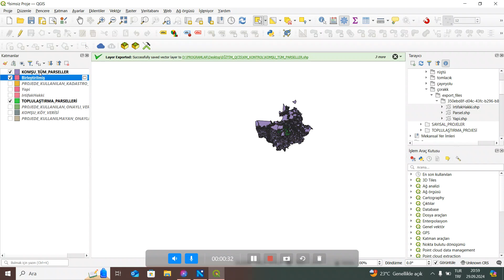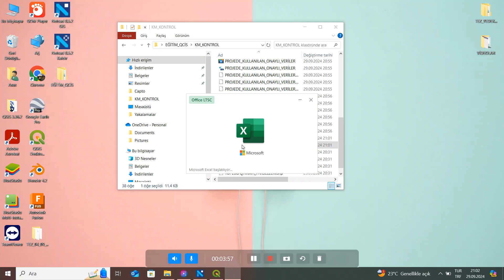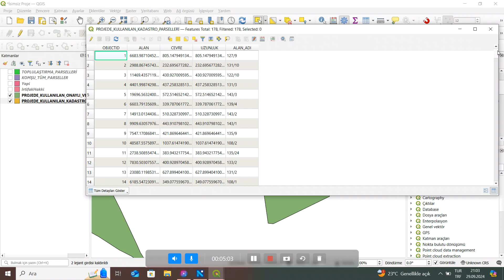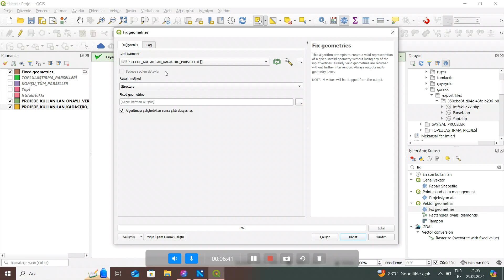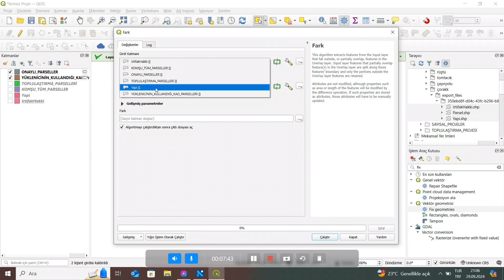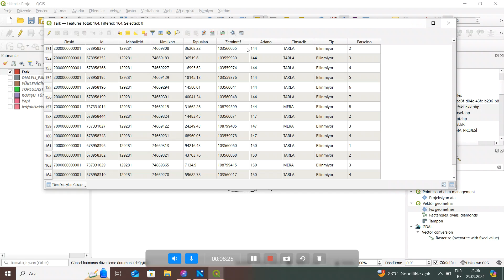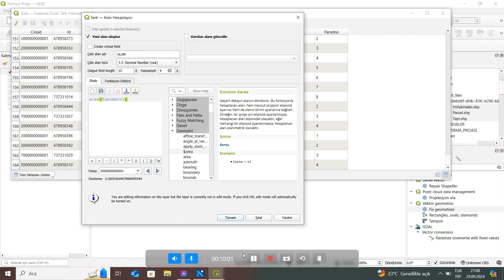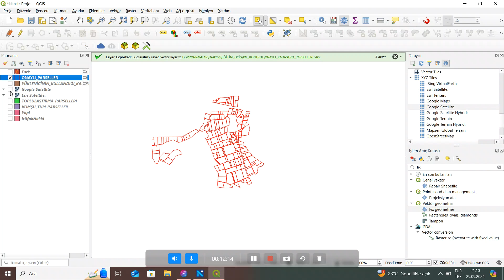5. Qgis programında kesişim analizleri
Bu bölümde Qgis programında toplulaştırma sahasındaki alanlarda kesişim analizleri anlatılmıştır.

Alan hesabı kodu: area($geometry)